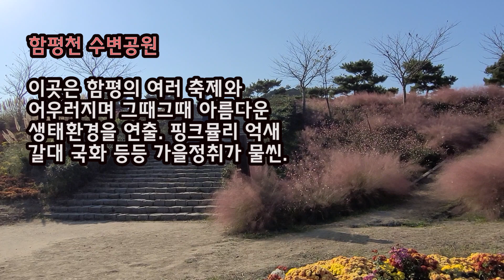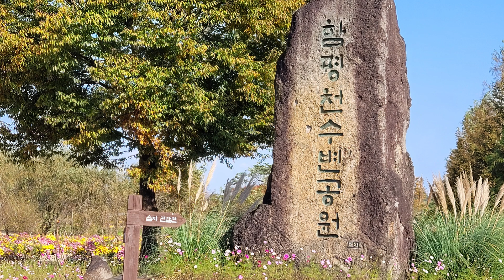님 그리워/대금연주/최성남 대금가요--대금연주 멋지지요?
# 연주곡명 : 님 그리워
                 - 대금 키 : C#

# 약력
-전남 신안 출생
-목포교육대학 졸업
-김동진 선생님께 대금산조 및 태평소 배움
-박종선 선생님께 아쟁산조 배움
-김동표(국가지정 대금산조문화재)선생님께
 대금산조 배움
-김동진류 대금산조 악보 채보 및 발간
-대금교본(초급 및 중.고급 ) 출간(아름출판사)
-유럽 예술제 참가공연(독일 칼스루헤)
-미국 5개 주립대학초청 순회공연
-미국 플로리다주 오크힐 시장 감사패 받음
-일본 나가사키 제60주년 추념 평화음악제 출연
-목포 전국국악경연대회 기악최고상 수상
-전주 완산전국국악대제전 기악부 대상 수상
-서울 전통예술경연대회 기악부 최우수상 수상
-대금.아쟁관련 국악음반 4집까지 출반
- 대금가요음반(대금, 가요를품다!) 1집 출반
-제12회째 대금.아쟁연주 개인 발표회
-국가지정무형문화재 제45호 대금산조 이수자
-현, 광주노인건강타운 대금지도 강사
-현, 거송전통기악연구원장

# 공연문의,  강습(가요 산조 시나위 민요 등) 및 회원모집
    주소: 광주광역시 남구 효우로116번길
              12-20

# 대금교본(초급, 중고급) 단소 소금 중금 대금(산조, 정악) 갈대청 가요음반 등의 구입은
저의 홈피 에서 확인하고 구입 및 연락주세요.
  - 참고로 본 제품들은 제가 직접 집필(대금교본) ,제작(악기, 음반) 및 채취(갈대청)한 작품들입니다.